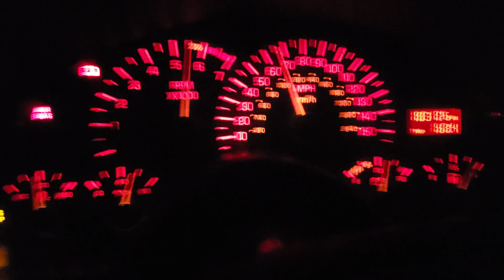VS racing 7875 6.0 lq9 trans am first pull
This is base tune only, very fat tune  (11.2) with no timing and only 12 pounds of boost. Pump gas 93 octane + meth. Billet VS 7875 on Huron speed v3 kit. Car was spinning its ass off in the cold weather so I was pedaling the hell out of it. Still fun !!